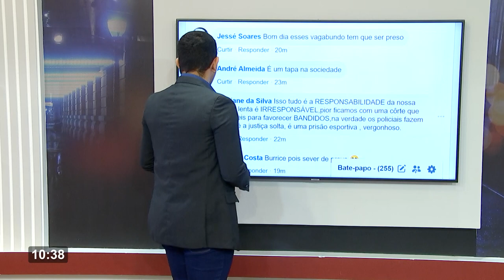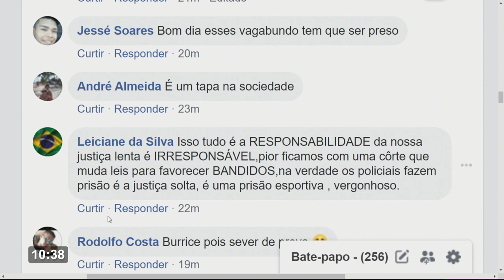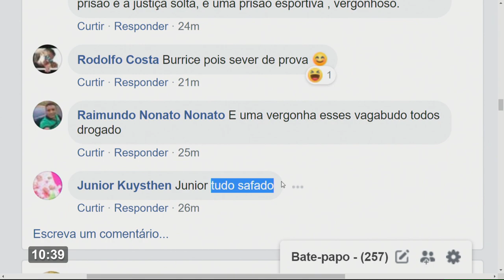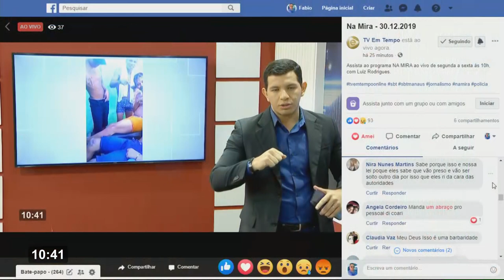Na Mira – 30 12 2019 02º Bloco